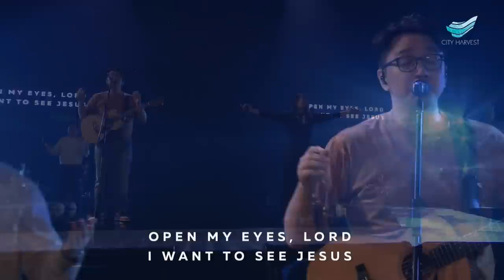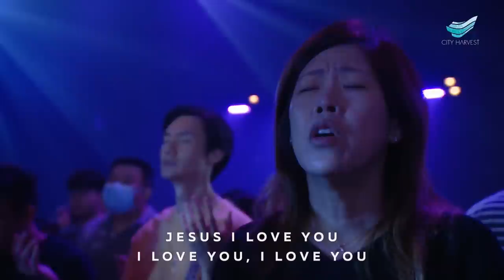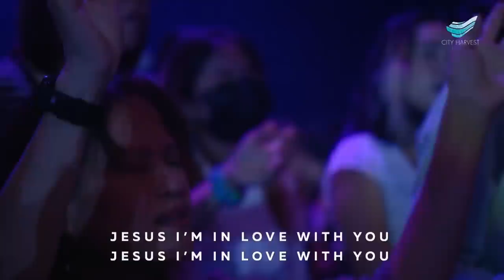CityWorship: How Much Do I Love You / Open Our Eyes // Schumann Tong @City Harvest Church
HOW MUCH DO I LOVE YOU
* Song Leader: Schumann Tong
Lee Seow Ting